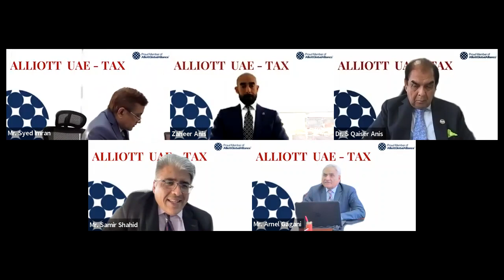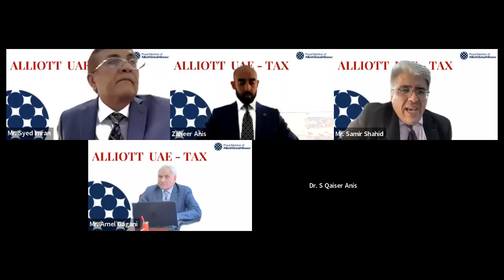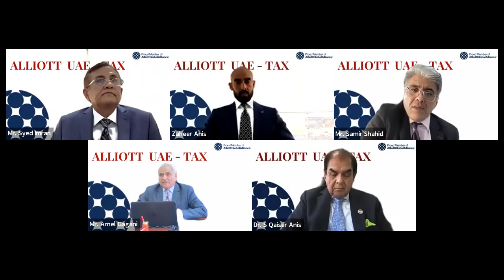Webinar on Corporate Income Tax In UAE - Alliott Management Consulting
Alliott management consulting has organized a free webinar on Corporate Income Tax In UAE - UAE To Introduce CorporateTAX.

Alliott Hadi Shahid is one of the leading firms of Chartered Accountants, Auditors, and Business Advisors in the United Arab Emirates since 1976.  We are marked by our commitment to providing cost-effective, reliable, timely delivery and high-quality professional service, we assure our clients are guided professionally and given appropriate professional advice toward the development and growth of their businesses.

Our team of experienced and qualified professionals is guided by top-caliber partners who have been in practice for the past 40 years. AHS is recognized for providing genuine personalized professional services, total client satisfaction, innovation, and top-of-the-line services.

Moreover, we ensure our specialized services are complying with the highest level of international standards and quality. Our business portfolio features mixed of enterprises and multinational companies from different business sectors.

Vision

Our objective is to be the leading professional firm in the United Arab Emirates, providing complete business service solutions that ensure the growth and success of our clients.

Mission

Our mission is to provide our professional expertise, high-quality services, and go beyond numbers to our clients by combining the strength of our professional team and the latest in technology innovation in accordance with the international standard.

Quality Policy

We are dedicated to maintaining the highest level of client satisfaction by providing cost-effective, high-quality, and reliable professional services in accordance with international standards.

In addition, we are committed to complying with the requirements and working continuously in improving the effectiveness of our Quality Management System.

We will keep our business structure for establishing and reviewing the quality objectives. All processes will be communicated within the organization and reviewed for suitability.